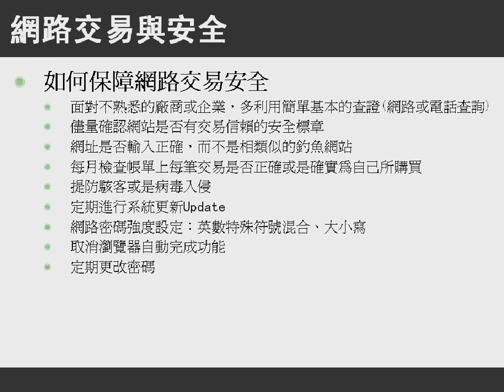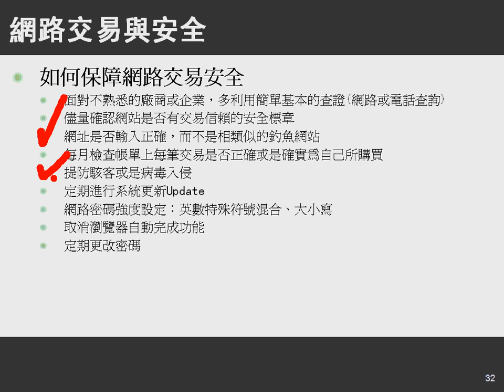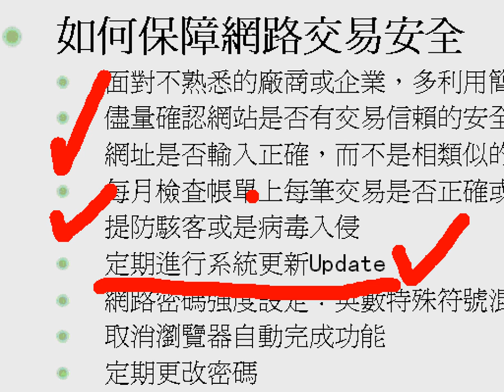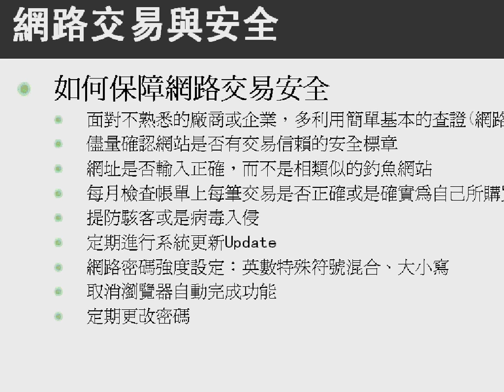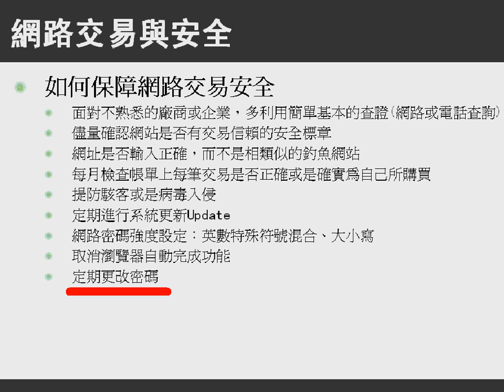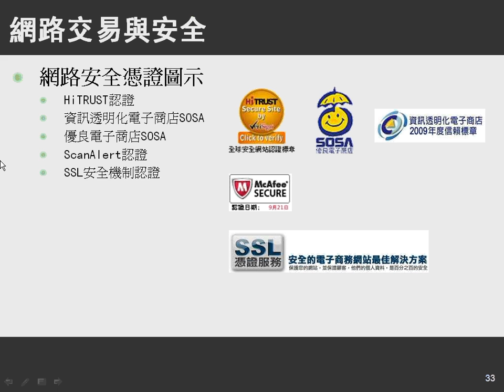06網路交易與安全